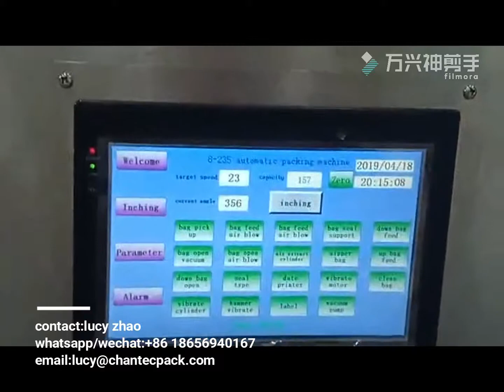Hefei IECO(chantecpack)Peanuts/pistachio/cashew rotary premade zipper bag doypack packaging machine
Automatic rotary premade zipper pouch filling sealing machine for peanuts packaging, max bag width 235mm
contact:lucy zhao
For more information about Anhui Chance packaging, please visit our
ANHUI CHANCE TECHNOLOGY CO.,LTD/ Hefei IECO Intelligent Equipment co.,ltd